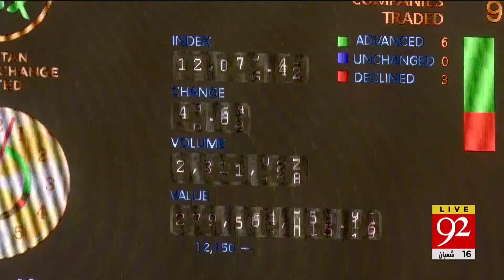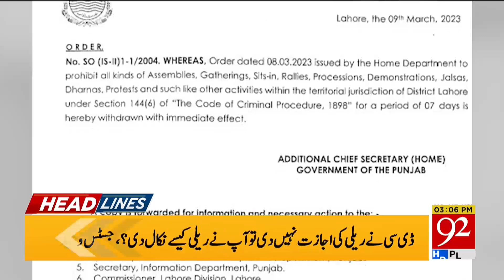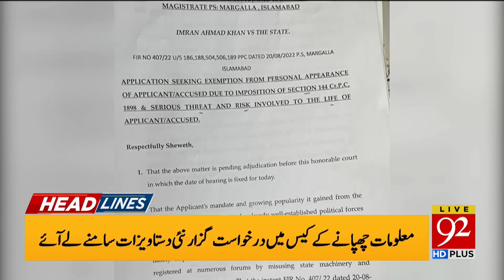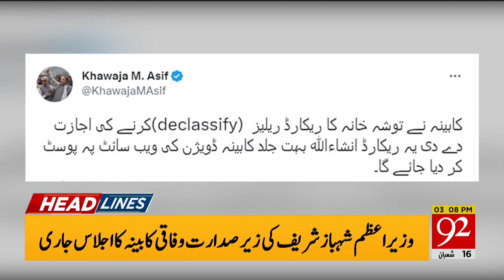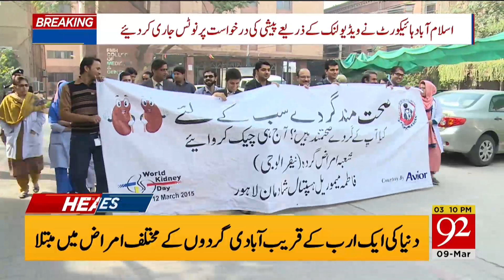Ishaq Dar Big Statement About Pakistan Default | Headlines | 03:00 PM | 09 March 2023 | 92NewsHD